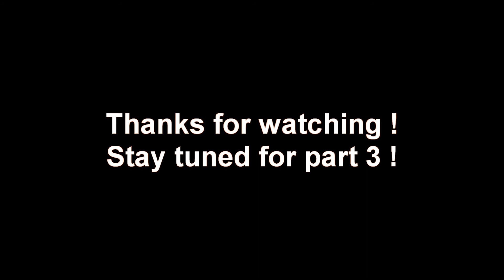Mau's Demos - Digitech Whammy 4 (Part 2)